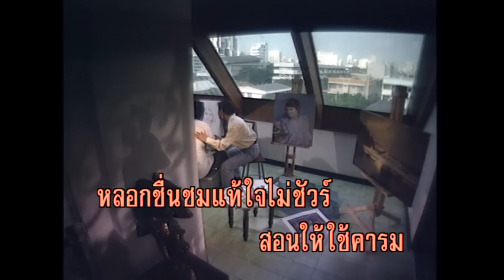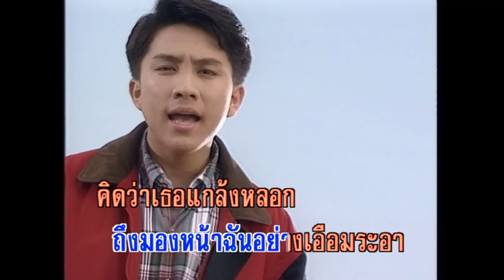วิชามาร - เท่ห์ อุเทน พรหมมินทร์ (KARAOKE)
เพลง    วิชามาร
คำร้อง/ทำนอง   ฐานิตย์
ดนตรี  ภาสกร หุตวนิช
ขับร้อง    อุเทน พรหมมินทร์

 *  อยากจะรู้ใจเธอจริงนะ อะไรที่ทำให้เธอ
 ไม่อยากพบอยากเจอ
 ถึงมองหน้าฉันอย่างเอือมระอา

 คิดว่าเธอแกล้งหลอก
 หยอกกันเล่นเหมือนเช่นเคยมา
 โดนหลอกเต็มเปา เดาใจผิดหนักหนา
 จึงเจ็บไม่รู้ตัว

ใครเขาสอนใจเธอ
อยากรู้จริงเออเธอถึงเวอร์ไป
อยู่ดีคิดเปลี่ยนใจ
เธอช่างโหดร้ายได้อย่างน่ากลัว
สอนให้ใช้คารม หลอกชื่นชมแท้ใจไม่ชัวร์
จึงตกกระไดพลอยโจนน่าปวดหัว
กลัวประวัติซ้ำรอย

คงเป็นวิชามาร  พร่าพลาญหัวใจหลายคน
มารยาร้อยเล่ห์กล  ฝึกฝนได้อย่างช่ำชอง
ความสวยเธอเป็นต่อ  คารมไม่เป็นรอง
แม้นหากใครเจอ  เธอเป็นต้องหมอง
ไม่ตายก็เลี้ยงไม่โต